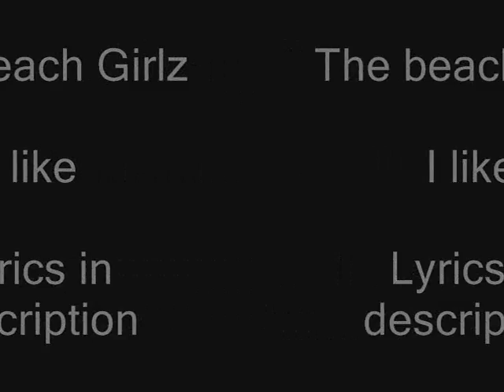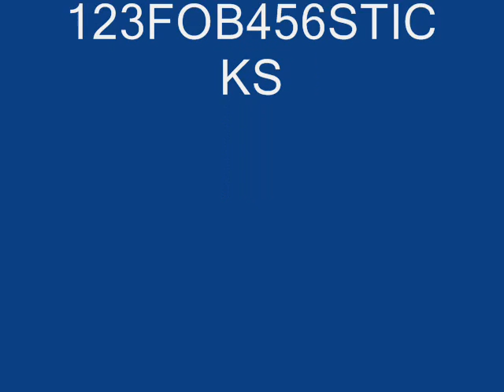The beach Girlz- I like- Lyrics in Description!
LYRICS...

One and one is 2 if that means me and you.
Youre the star in my sky Im the sun to your moon
Baby I dont wanna live with out it I just wanna shout about
How much I like it like it like it like it
When you hold me close when you say my name I need
Another dose of your love pouring down like rain
Baby I dont wanna run for cover since the first day I discovered
That I like it like it like it

The way you spit your game the way you look at me.
I like the way you do what you're doing to me. Oh baby
I like your secret little smile the way you let me know we're
Hooking up a little while I like I like I like it

2 get to the point just to make it clear
I hope the way you feel when you close never disappears

I like the way you do what you doing to me. Oh baby
Hooking up a little while [[you know]]
the way u work your flirt the way you look at me
I like the way the way u seem to know what i need
Oooohhh baby I like the way we simply fit and now I must admit
I like I like I like I like it

We go 2gether like
and 808 and technotronic
my feet in my Manolo Blahniks
illa-rit-erate and hooked on phonics
If you ever need me uh Im on it
And we dance all night come on

I like the way you do what cha doing to me. Oh baby
Hooking up a little while

Whats good my name is Mandy
Boys know Im sweet like candy
Cruising down south beach Miami
Top down music up all eyes on me
Im tired of the club lets switch to plan B
Got room for 2 in my 3 series
Got me in the mood cuz you lookin at me that way I like

[[I like the wayyy]]